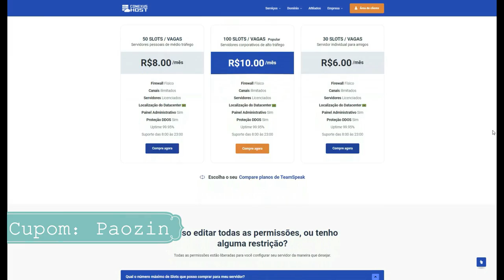É isso que faço JOGANDO SOLO RANKED!!🔥‹ paozin ›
🎧 TeamSpeak: paozin ou paozin9.ts3brasil.top

🎥 Gravador de Vídeo: OBS Studio
📹 Editor de Vídeo: Filmora X
🎨 Editor de Thumbnail: Photoshop CC 2015
💻 Meu setup: GTX 660 2gb / i5 3570 / 8GB RAM / HD 1TB / Fonte 400w
🎧 Headset: KP-400
🎤 Microfone: SF920 + Pop Filter + Braço Articulado
🐭 Mouse: Hunter MS-303 (400/800/1600/3200 DPI)
📒 Mouse Pad: Extra Large 90x40cm (GTA5)
⌨Teclado: Metoo zero speed x51/x08 (Mecânico)
📷 Webcam: Turu concept usb-301
📺 Monitor: Samsung Led 19 Polegadas (60/75hz)
📺 Monitor2: TV 32 LCD Semp Toshiba LC3245